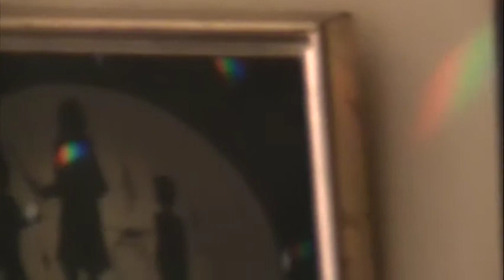LA HORA DE LOS ARCO IRIS...